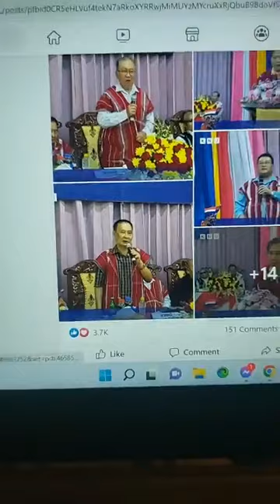November 15, 2022